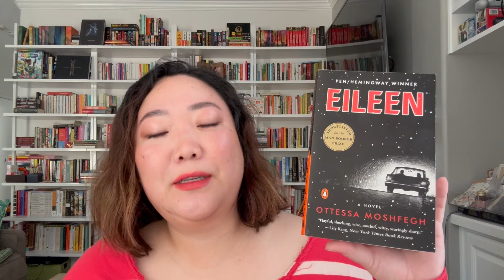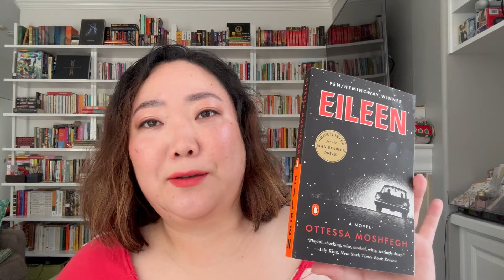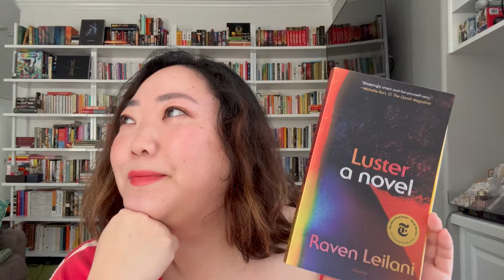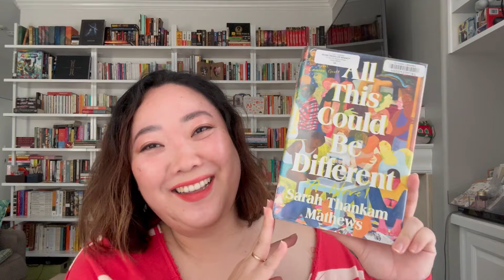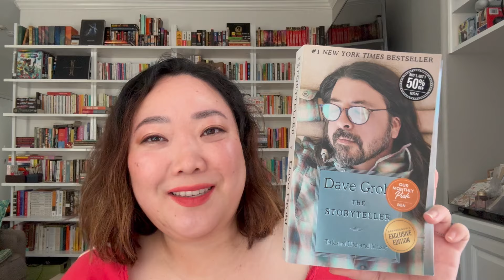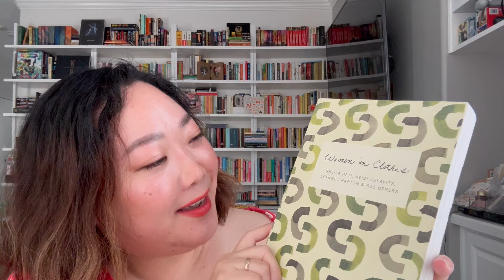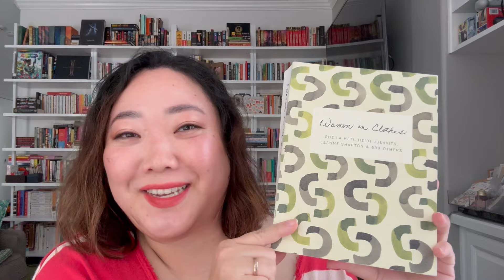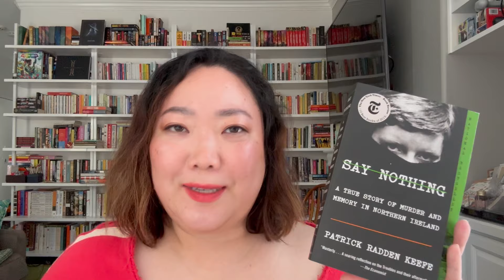where i dislike winter and paris memoir 🙅🏻‍♀️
Hi hello 🙋🏻‍♀️ im still here and reading just not uploading timely 😅 tyvm for watching this video. If you too are incoherent like me but still love books and bursting with passion to talk about them somehow someway, I implore you to do so! Join us one of us one of us 👻

Books:
Eileen - Ottessa Moshfegh (reread)
Luster - Raven Leilani (reread)
All This Could Be Different - Sarah Thankam Mathews
The Storyteller - Dave Grohl
Paris - Paris Hilton
Women in Clothes - Sheila Heti, Heidi Julavits, Leanne Shapton, & 639 others
Say Nothing - Patrick Radden Keefe

Notes:
my June 2021 wrapup for Luster but also i spoke of 14 books in EIGHT MINUTES wow

💄: hermes 71 orange brule